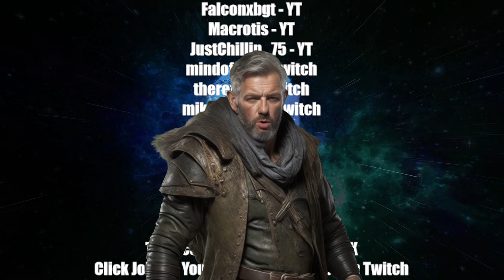Surviving 30 mins a day on Ark Survival Ascended Official PVP Server Episode 67